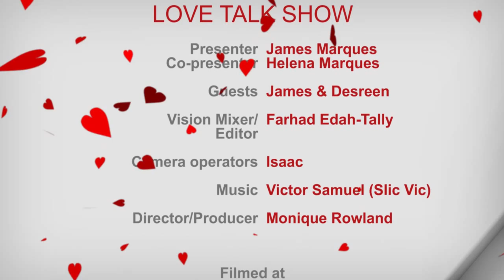Love Talk Show - The One - Valentine's special SE01EP011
Helena and James talk all things Valentine's day hearing from viewers about their Valentine's day experiences and covering whether the day puts pressure on couples to be over romantic and whether it pressures singletons to be in a relationship.

James and Desreen are on the show talking about how they have found the
one and how it hasn't always been rosy.

First broadcast 12th Feb 2013